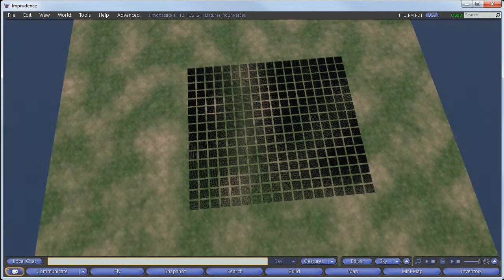576,000 prims on sim-on-a-stick